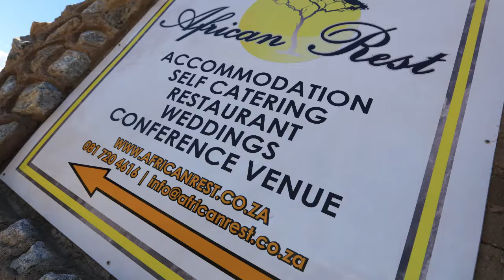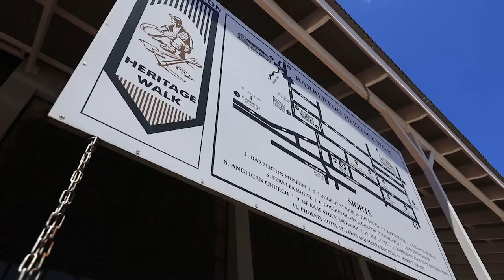African Rest Accommodation Barberton South Africa | Africa Travel Channel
African Rest is the Lodge Accommodation near Barberton you've been looking for.  Hidden within the bushveld you feel the rugged African vibe as you drive up to the lodge - the smell of the macadamia trees waking up something inside of you.

This is the place to relax, to let your feet up and enjoy that African sunset.

The lodge offers Standard Lodge Rooms, Self Catering Rooms and Self Catering Chalets.

There are two beautiful pools to choose from and relax as you soak up the sun.